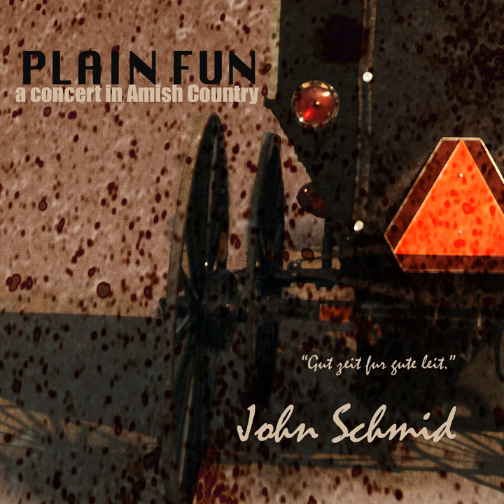An Amish Wedding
An Amish Wedding · John Schmid

Plain Fun; a Concert in Amish Country